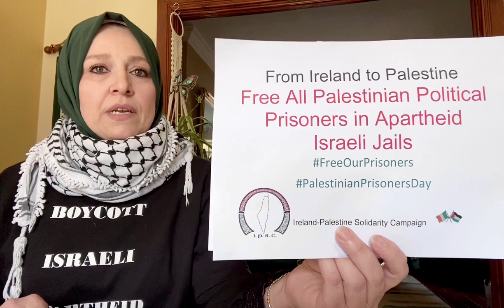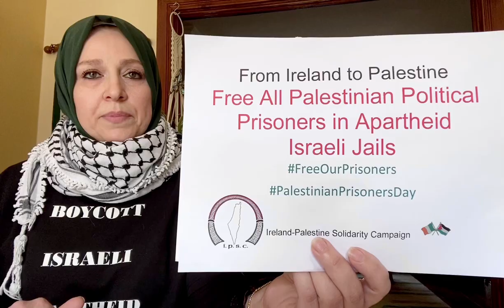Palestinian Prisoners' Day Solidarity Message from the IPSC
On Palestinian Prisoners' Day 2020, Fatin Al Tamimi, Chairperson of the Ireland-Palestine Solidarity Campaign delivers a message of solidarity to the 1000's of Palestinian political prisoners in Apartheid Israel's jails, incuding 180 children, facing a grave threat from Covid19.

THREE ACTIONS YOU CAN TAKE:

WATCH the livestream with Sahar Francis, Director of Addameer Prisoner Support & Human Rights Association (7pm, Fri 17 April) on the US Palestinian Community Network Facebook

TWITTERSTORM following the livestream (8pm - 10pm) using hashtags PalestinianPrisonersDay and FreeOurPrisoners.

SIGN THE Defense for Children International - Palestine PETITION calling for release of Palestinian child prisoners